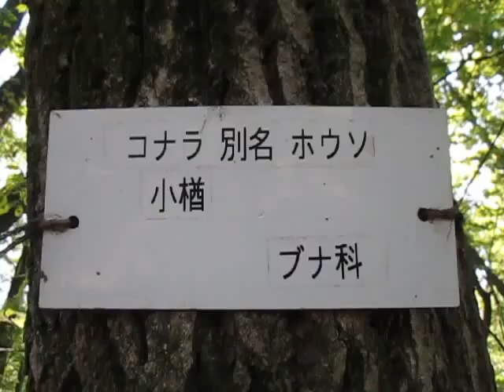散歩 超音波システム研究所 ultrasonic-labo （東京都 八王子市 小宮公園）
散歩

ultrasonic-labo

　西田幾多郎